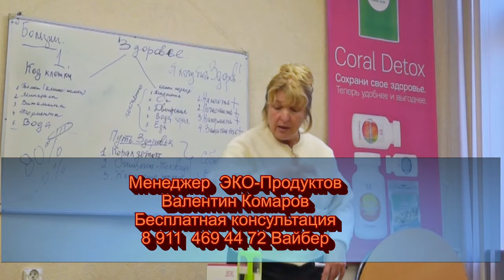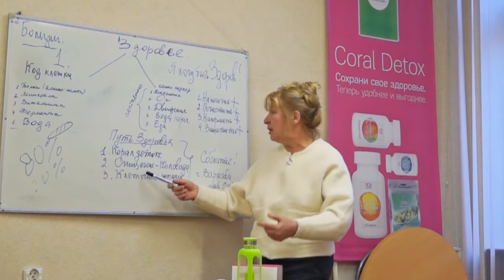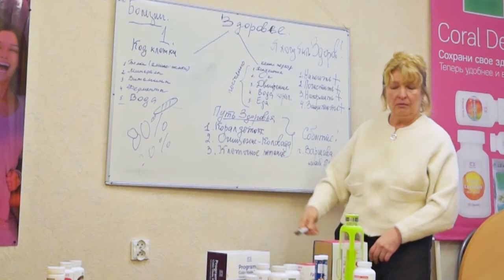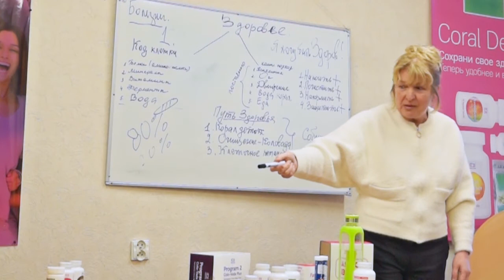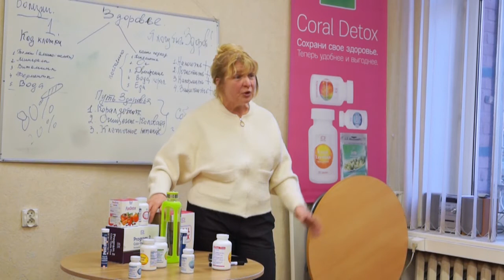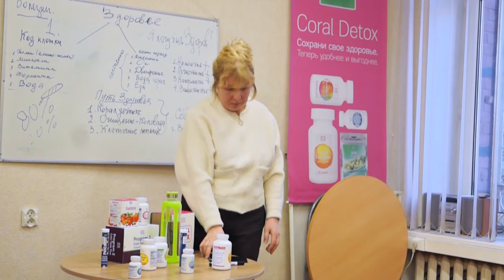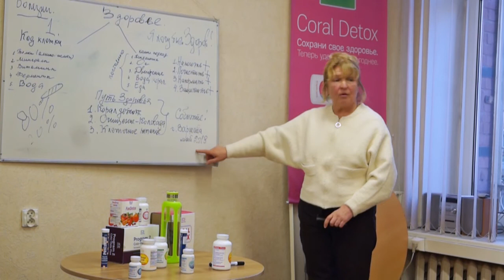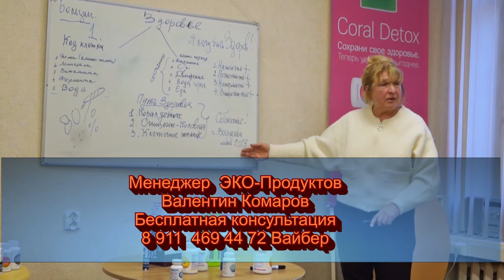Псориаз у спортсмена, у женщины ушла миома, предприниматель в задумчивости...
Coral Club: Быть Здоровым и Успешным!
Бесплатная консультация:
Менеджер по Эко-Продуктам питания
Валентин Комаров